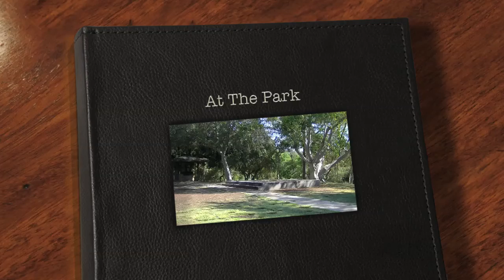At The Park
My newest lapse is of the park jam.  Light turnout but fun.  The real treat is at the beginning where Tito lead Tommy and myself in a light yoga practice!